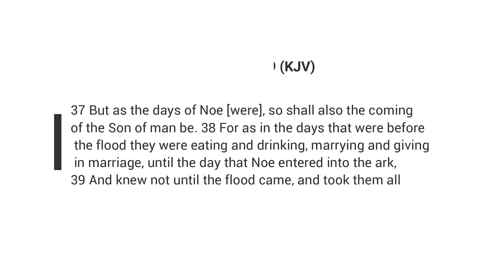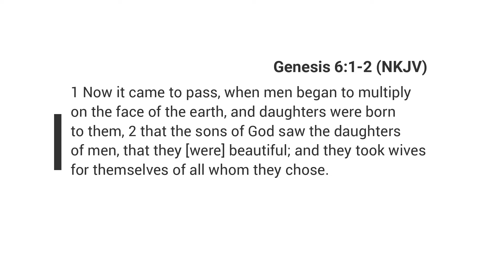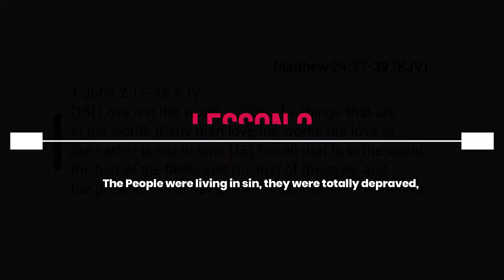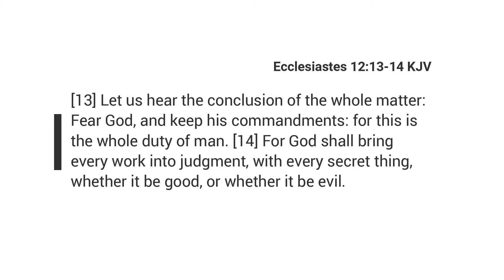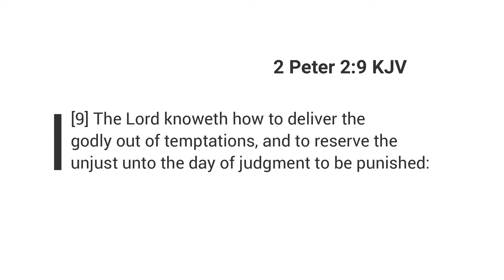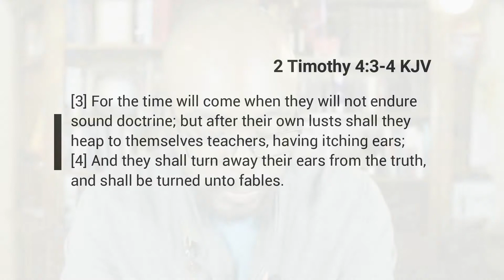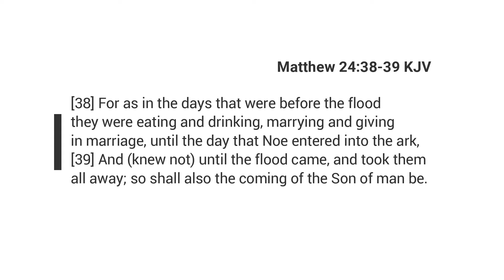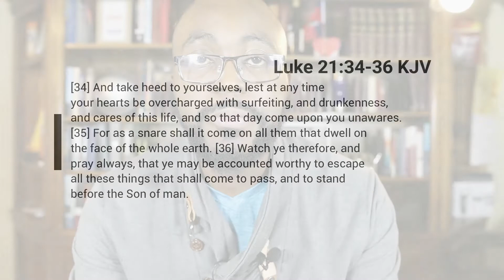Are We Living in the Days of Noah?